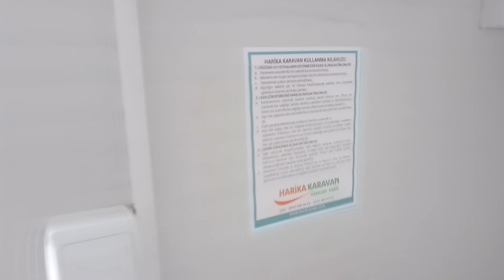236x6 SALINCAK DİNGİLLİ,1.5 TONLUK SEPET,DUŞ,MUTFAK,400 LT DEPO, 4 KİŞİLİKRANZA,2X4m GÖLGELİK VAR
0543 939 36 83 يمكنك الاتصال بنا من خلال رقم هاتفنا

TÜM ÜRÜNLERİMİZİN YALITIMINDA KULLANDIĞIMIZ POLİÜRETAN DOLGULU SANDVİÇ PANELİMİZİN DETAYLI TANITIM VİDEOSUNU AŞAĞIDAKİ LİNK E TIKLAYARAK İZLEYE BİLİRSİNİZ.
يمكنك مشاهدة مقدمة فيديو مفصلة عن لوحة ساندويتش المملوءة بالبولي يوريثين المستخدمة في عزل جميع منتجاتنا عن طريق النقر على الرابط أدناه.

KARAVANLARI VE RÖMORKLARI TEK HAMLEDE ARACA TAKMANIN TÜYOLARINI AŞAĞI DAKİ LİNK E TIKLAYARAK İZLEYE BİLİRİSNİZ.
يمكنك مشاهدة ميزات تفقيس عربات النقل والمقطورات في جولة واحدة عن طريق النقر فوق الرابط أدناه.

GÜNCEL FİYAT LİSTEMİZİ GÖRMEK İÇİN AŞAĞIDAKİ LİNK E TIKLAMANIZ YETERLİ:
CLICK THE FOLLOWING LINK TO SEE OUR CURRENT PRICE LIST:
انقر فوق الارتباط التالي للاطلاع على قائمة الأسعار الحالية:

İNTERNET İSTEMİZİ ZİYARET ETMEK İÇİN AŞAĞIDAKİ LİNK E TIKLAMANIZ YETERLİ
انقر فوق الارتباط أدناه لزيارة طلب الإنترنت لدينا كافٍ

KENDİ İMALATIMIZ OLAN RANZALRIMIZIN DETAYLI TANITIM VİDEOSUNU AŞAĞIDAKİ LİNK E TIKLAYARAK İZLEYE BİLİRSİNİZ

!!! İZLEDİĞİNİZ BU VİDEO DAKİ ÜRÜNÜMÜZÜN GÜNCEL FİYATINI MERAK EDİYORSANIZ(FİYATLAR SÜREKLİ DEĞİŞKEN OLDUĞU İÇİN AÇIKLAMA KISMINA VE YORUM KISMINA KALICI FİYAT YAZMAMIZ MÜMKÜN OLMUYOR) AŞAĞI DAKİ YÖNTEMLERİ KULLANARAK 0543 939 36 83 NUMARALI HATTIMIZA WATSAPP ÜZERİNDEN:
*VİDEO NUN LİNKİNİ PAYLAŞ BUTONUNA BASIP WATSAPP LOĞOSUNA BASARAK REHBERİNİZE HARİKA KARAVAN OLARAK EKLEDİĞİNİZ 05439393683 NUMARALI HATTIMIZI SEÇEREK GÖNDEREBİLİRSİNİZ.
*EKRAN GÖRÜNTÜSÜNÜ GÖNDEREBİLİRSİNİZ
*FOTOĞRAFINI GÖNDEREBİLİRSİNİZ
*VİDEO BAŞLIĞINI YAZARAK GÖNDEREBİLİRSİNİZ.
*REHBERİNİZE HARİKA KARAVAN OLARAK EKLEDİĞİNİZ 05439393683 NUMARALI HATTIMIZA ÇAĞRI BIRAKA BİLİRSİNİZ;ÇAĞRI BIRAKTIĞINIZDA NUMARANIZ REHBERİMİZE EKLENECEĞİ İÇİN WATSAPP DURUM PAYLAŞIMIMIZDAN GÜNÜBİRLİK SEVKİYATLARIMIZ GÖREBİLİRSİNİZ.(MESAİ SAATLERİ İÇİNDE SİZE DÖNÜŞ YAPILACAK TIR)
*İLGİNİZ İÇİN TEŞEKKÜRLERİMİZİ SUNARIZ.

!!! IF YOU WOULD LIKE THE CURRENT PRICE OF OUR PRODUCT IN THIS VIDEO YOU HAVE WATCHED (IT IS NOT POSSIBLE TO WRITE A PERMANENT PRICE IN THE EXPLANATION AND THE COMMENT PART FOR THE CURRENT PRICE OF OUR PRODUCT IN THIS VIDEO).
* YOU CAN SEND THE SCREEN IMAGE
* YOU CAN SEND THE PHOTO
* YOU CAN SEND THE VIDEO TITLE BY WRITING.
* YOU CAN LEAVE A CALL TO OUR LINE 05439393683 THAT YOU ADDED AS A GREAT KARAVAN
!!! إذا كنت ترغب في الحصول على السعر الحالي لمنتجنا في هذا الفيديو ، فقد شاهدته (ليس من الممكن كتابة سعر دائم في جزء التفسير والتعليق على السعر الحالي لمنتجنا في هذا الفيديو).
* يمكنك إرسال رابط الفيديو بالضغط على زر المشاركة واختيار رقم الخط 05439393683 الذي أضفته كقافلة كبيرة إلى دليلك بالضغط على سجل WATSAPP.
* يمكنك إرسال صورة الشاشة
* يمكنك إرسال الصورة
* يمكنك إرسال عنوان الفيديو بالكتابة.
* تعرف على ترك مكالمة على خطنا 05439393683 ، الذي أضفته كقافلة كبيرة إلى دليلك ؛ عندما تركت المكالمة ، ستتم إضافة رقمك إلى دليلنا لأننا نشارك موقع الساعة الخاص بك.
* شكرا على انتباهك.

KARAVANLARDA KULLANDIĞIMIZ KRİKOLAR VE KARAVANI GÜVENLİ KONUMLANDIRMA İLE İLGİLİ ÇEKMİŞ OLDUĞMUZ MUTLAKA İZLEMENİZ GEREKEN VİDEOMUZU AŞAĞIDAKİ LİNK E TIKLAYARAK İZLEYE BİLİRSİNİZ.

KARAVANLARIMIZIN İMALATINDA KULLANDIĞIMIZ PARÇALARIMIZDAN BİRKAÇ TANESİNİ SATIN ALABİLİRSİNİZ İNCELEMEK İÇİN AŞAĞIDAKİ LİNK E TIKLAMANIZ YETERLİ.